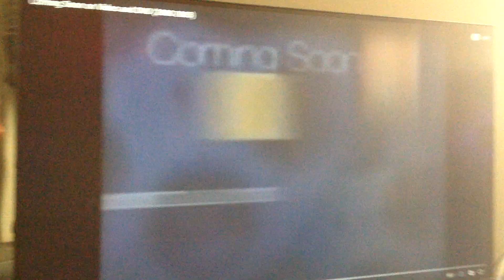Yugioh volume 11 best of friends best of duelists VHS and DVD Trailer